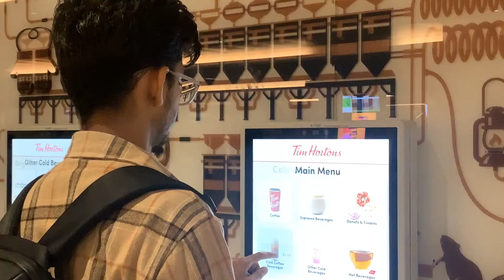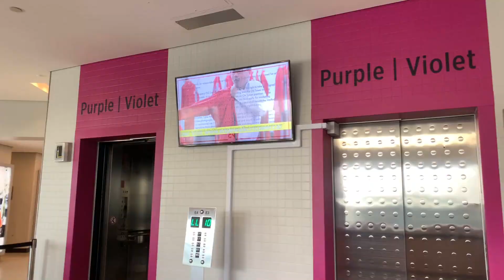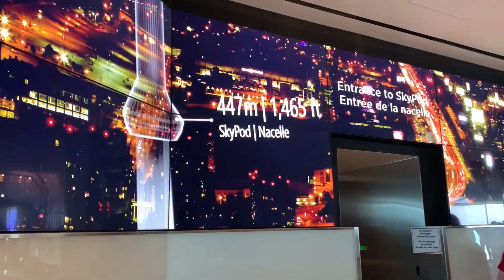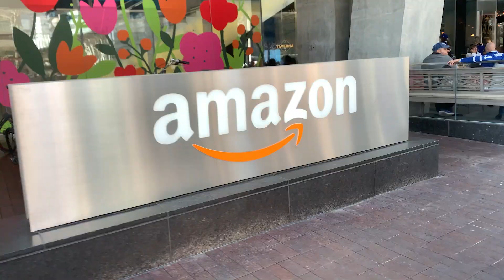My Visit to CN TOWER & EATON CENTRE 😍 | Canada Vlog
I had the chance to visit Toronto and check out two of its most famous landmarks: the CN Tower and Eaton center. The view from the top of the CN tower was absolutely amazing, and I also enjoyed shopping at the Eaton centre. If you're ever in Toronto, be sure to check out these two attractions!